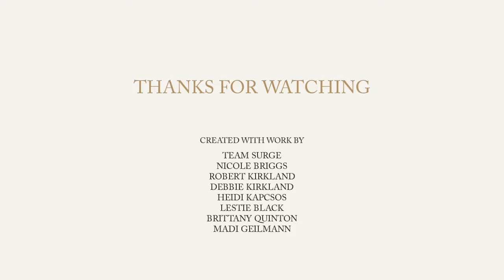3921 W 120 N Hurricane Ut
Enjoy the view in Hurricane!